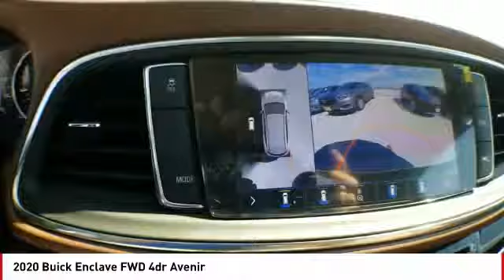2020 Buick Enclave San Angelo TX J20045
2020 Buick Enclave FWD 4dr Avenir

Navigation, Sunroof, Heated Leather Seats, 3rd Row Seat, Power Liftgate, Rear Air, Captains Chairs. RICH GARNET METALLIC exterior and CHESTNUT WITH EBONY ACCENTS interior, Avenir trim. FUEL EFFICIENT 26 MPG Hwy/18 MPG City! READ MORE! KEY FEATURES INCLUDE Leather Seats, Third Row Seat, Quad Bucket Seats, Power Liftgate, Rear Air Rear Spoiler, Privacy Glass, Remote Trunk Release, Keyless Entry, Steering Wheel Controls. OPTION PACKAGES AVENIR TECHNOLOGY PACKAGE includes (KSG) Adaptive Cruise Control - Advanced, (UGN) Enhanced Automatic Emergency Braking and (CWM) Premium Suspension Package with hydraulic dampers and steering calibration, TRANSMISSION, 9-SPEED AUTOMATIC (STD), ENGINE, 3.6L V6, SIDI, VVT STOP/START (310 hp [231 kW] @ 6800 rpm, 266 lb-ft of torque [359 N-m] @ 2800 rpm) (STD), AUDIO SYSTEM, 8 DIAGONAL BUICK INFOTAINMENT SYSTEM WITH NAVIGATION includes multi-touch display, AM/FM/SiriusXM stereo, Bluetooth streaming audio for music and most phones, Android Auto and Apple CarPlay capability for compatible phones, advanced voice recognition, in-vehicle apps, personalized profiles for infotainment and vehicle settings. Includes greater memory (STD). Buick Avenir with RICH GARNET METALLIC exterior and CHESTNUT WITH EBONY ACCENTS interior features a V6 Cylinder Engine with 310 HP at 6800 RPM*. EXPERTS ARE SAYING Great Gas Mileage: 26 MPG Hwy. BUY FROM AN AWARD WINNING DEALER Our experienced and professional staff here at Mitchell Buick-GMC in San Angelo, Texas, your Midland GMC and Buick, serving Ballinger and Odessa, is here to help you choose the perfect vehicle. Give us a call, send us an e-mail, or just come by and see us from any of the neighboring cities of Midland, Ballinger, Odessa, or any city in Central Texas. Horsepower calculations based on trim engine configuration. Fuel economy calculations based on original manufacturer data for trim engine configuration. Please confir